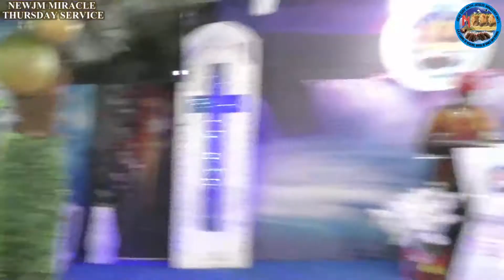YOUR HUMBLE BEGINNING 2 || PROPHETESS JANE LAW I